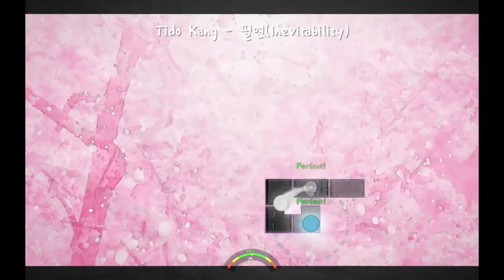ADOFAI Custom｜Tido Kang -필연(Inevitability) [Pure Perfect]